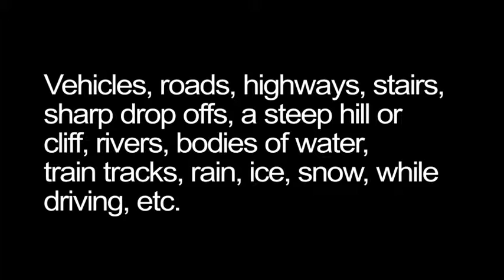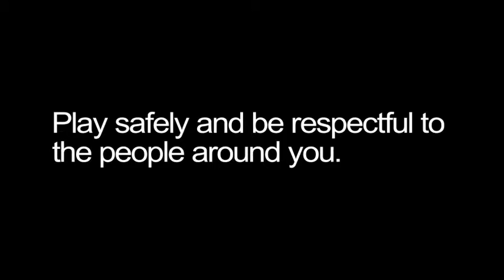teat 1 7